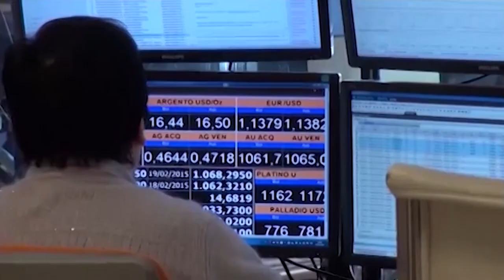Economia: non si trova la manodopera. Parla il presidente di Confartigianato Arezzo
Prezzi alle stelle e difficoltà di trovare manodopera. E' questo l'autunno a cui ci dobbiamo preparare. L'allarme arriva soprattutto dal mondo dell'artigianato, sempre più in difficoltà a reperire forza lavoro.